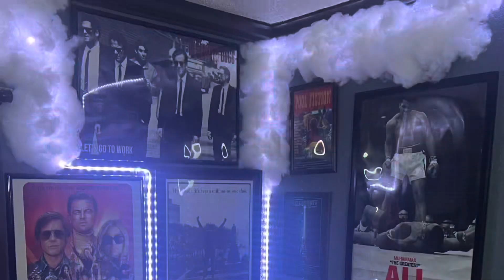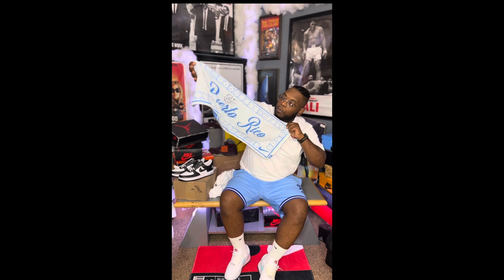Air Force 1 xTerror Squad “Blackout” & Loyalty Review!